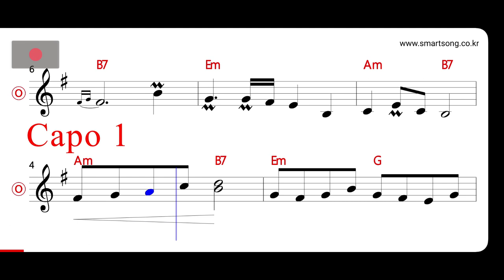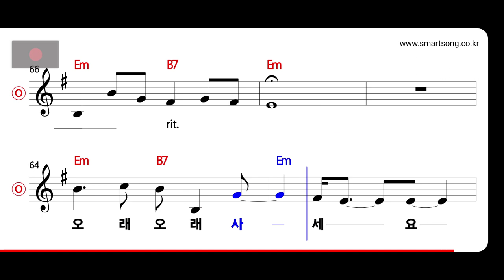황민호 - 울 아버지 MR